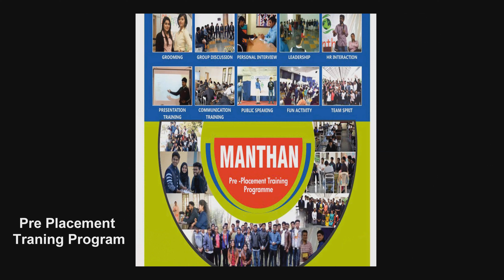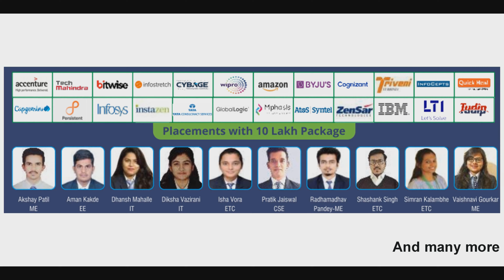S.B.JAIN Institute of Technology,Management and Research